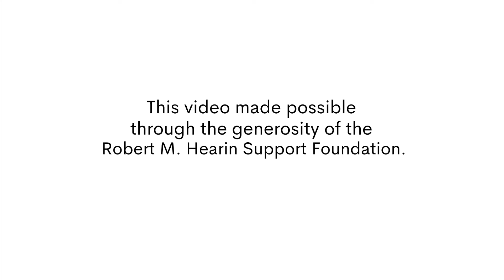Michael Andres, PhD, Restoration Ecology & Gulf Sturgeon at The University of Southern Mississippi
Dr. Michael Andres, Assistant Research Professor in the Division of Coastal Sciences in the School of Ocean Science and Engineering (SOSE) at The University of Southern Mississippi (USM), uses his work with Gulf Sturgeon to give an overview of the field of restoration ecology and what life is like for those who study protected species. USM SOSE offers undergraduate and graduate degrees in marine science and marine biology.

“GenSea: Blue Economy Pathways” introduces students and teachers to the vast career opportunities in Mississippi’s coastal corridor. This USM collaborative effort pairs the Center for STEM Education and the School of Ocean Science and Engineering, with generous support from the Robert M. Hearin Foundation.